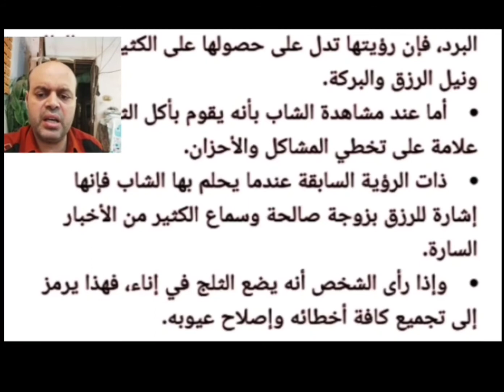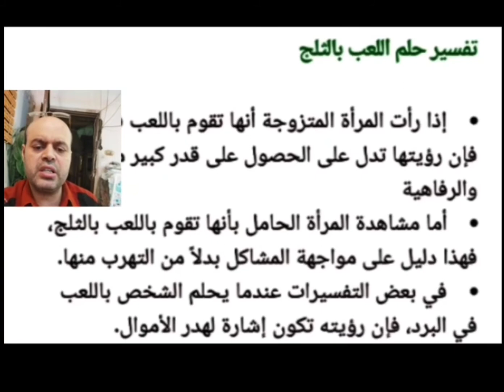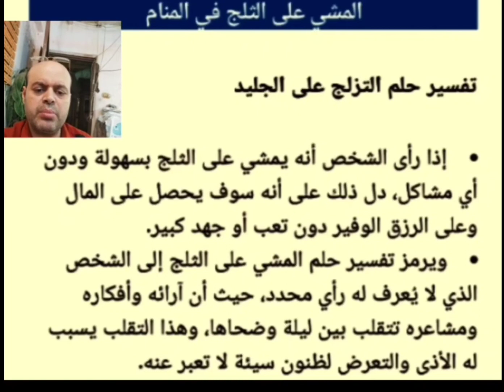تفسير حلم أكل الثلج في المنام لابن سيرين والنابلسي | قناة تفسير الأحلام | محمود أحمد منصور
تفسير حلم أكل الثلج في المنام لابن سيرين والنابلسي بالتفصيل | قناة تفسير الأحلام | محمود أحمد منصور